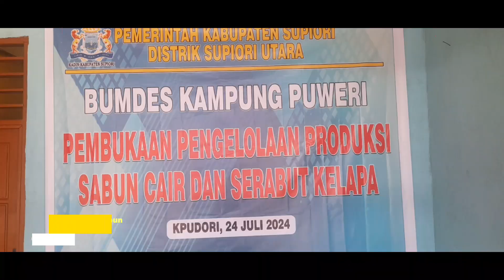Produksi Sabun Cair BUMDES Kampung puweri